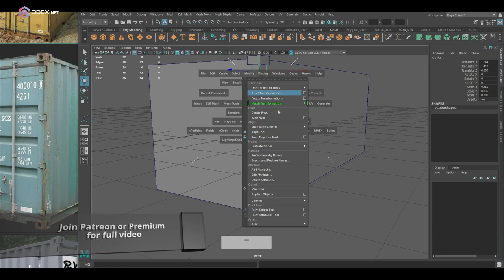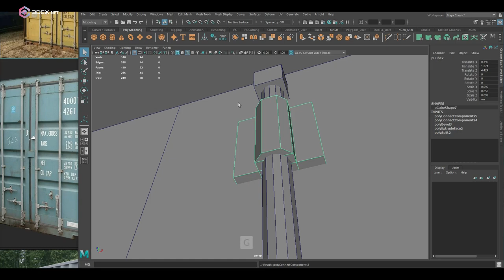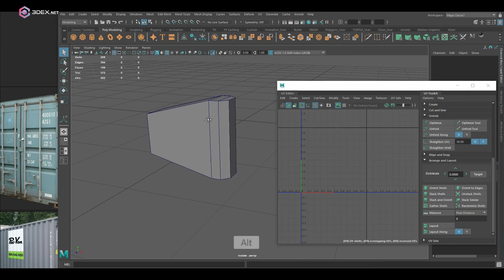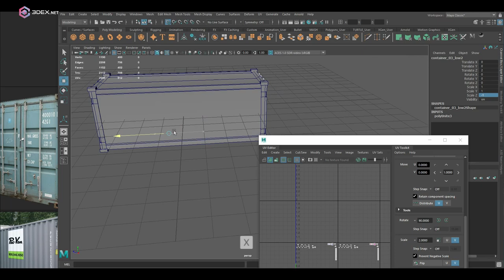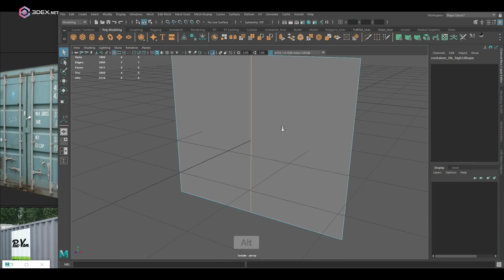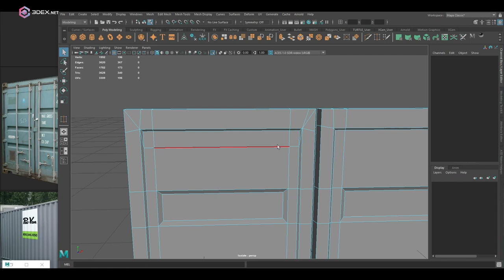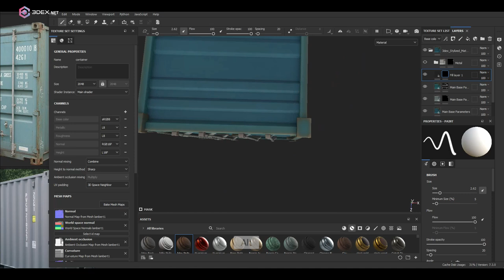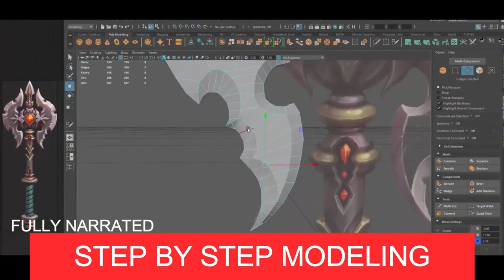Stylized Shipping Container with Autodesk Maya 2022 and Substance 3D Painter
W- move
E- rotate
R- scale
1 - standard mode
2- subdivision mode with cage
3- subdivision mode
4- wireframe
5 - shaded mode
6- texture mode

__Music :
_Nightmare City - Karl Casey @ White Bat Audio

_Astronomy - Karl Casey @ White Bat Audio
_Last Stop - Karl Casey @ White Bat Audio